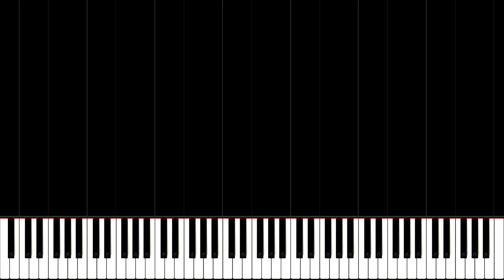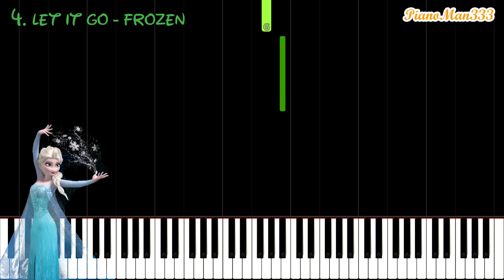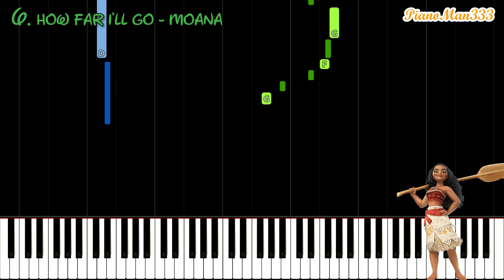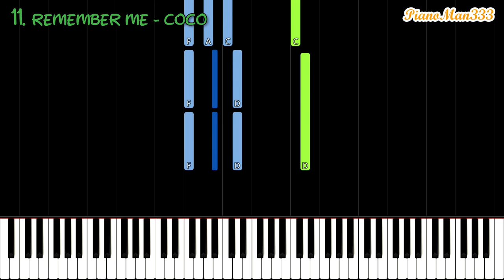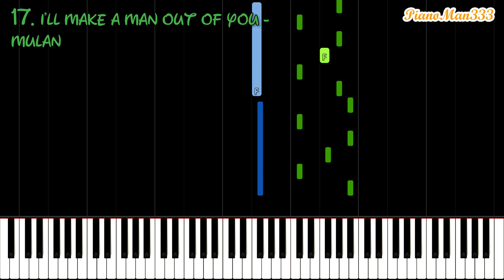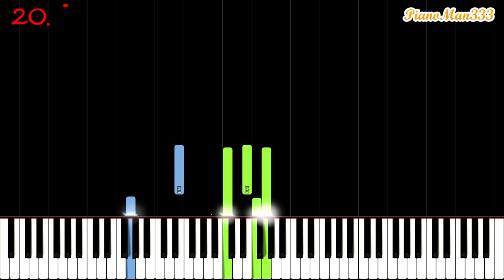Can You Guess the Disney Movies? (Piano Quiz)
Can you guess all 20 Disney movies by listening to their theme on the piano? This music quiz contains some of the most popular Disney themes played on the piano - both from the normal Disney movies as well as Disney Pixar! These include Frozen, Toy Story, and many more! How many movies can you guess? Let me know! :)

5. PianoMan333
7. PianoMan333
16. PianoMan333